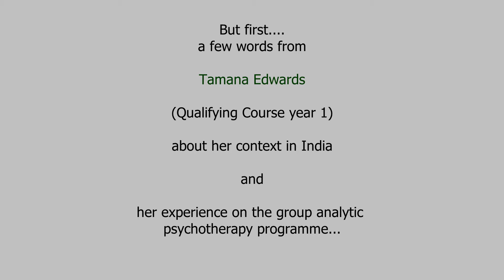Paul Hoggett + Tamanna Edwards; Paradise Lost? The Climate Crisis and the Human Condition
Group Analysis India - Fundraising Lecture

 Paul speaks to some of the themes from his recent book.
He says: the world is in a mess, and it is not just the external climate that is in a mess but the ‘internal climate’ of the modern self. In this presentation Paul will argue that this self is structured around three great separations - from external nature, from its own mortal bodily nature, and from other selves. Some of the implications for practice, both in the consulting room and in the wider cultural/political sphere will be examined.

Paul Hoggett is a psychoanalytic psychotherapist and Emeritus Professor of Social Policy at UWE, Bristol. He was the co-founder and first Chair of the Climate Psychology Alliance.

ebook available on a 'pay what you can' basis . Proceeds from the ebook will be split evenly
between the publisher and the Climate Psychology Alliance.

Paul has published a great many papers and books over the years. His books include:

Partisans in an Uncertain World
Contested Communities: Experiences, Struggles, Policies
Climate Psychology: A Matter of Life and Death
Politics, Identity and Emotion
Paradise Lost: The Climate Crisis and the Human Condition